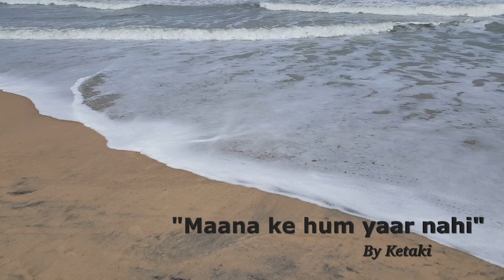Maana ke hum yaar nahi | Ft. Ketaki Pandharipande - Iyer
Song : Maana ke hum yaar nahi
Movie : Meri Pyaari Bindu
Singers : Parineeti Chopra, Sonu Nigam
Lyrics : Kausar Munir
Music Label : YRF Music

Every video song has a story.. This one has too.. Impromptu & imperfection can also be perfect sometimes...unlike other cover songs, this one started with impromptu video shooting and ended with music arrangement & programming...Presenting one of my favourite ghazals... "Maana ke hum Yaar nahi"

YouTubeChannel